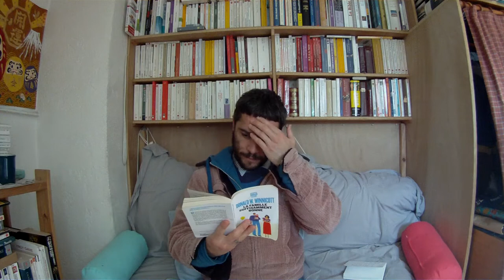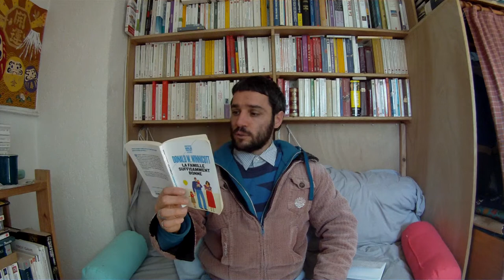La mère suffisamment bonne et le vrai self de Winnicott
Psychanalyse